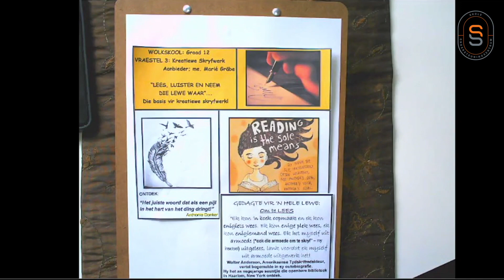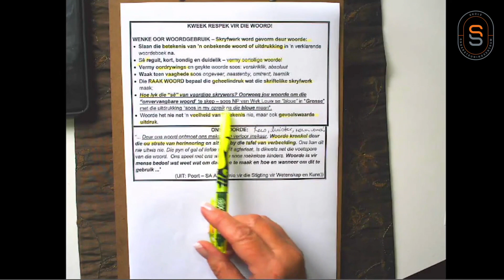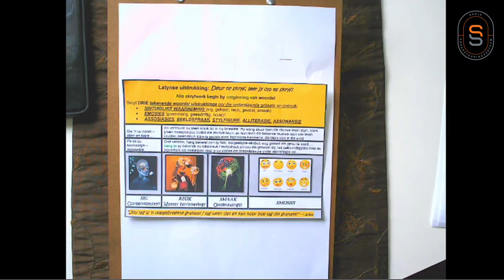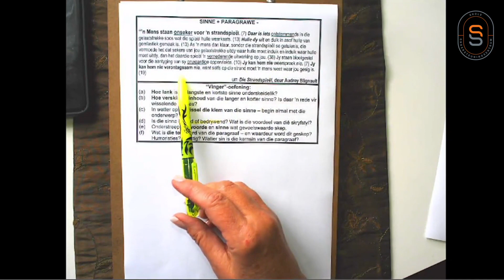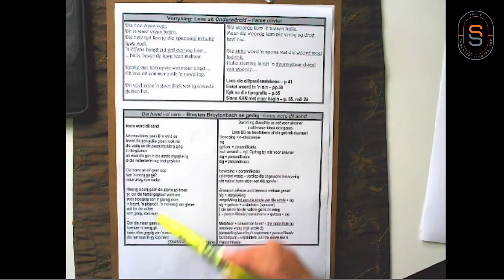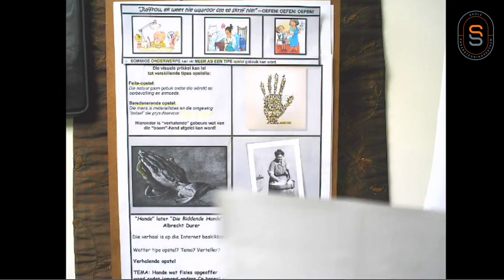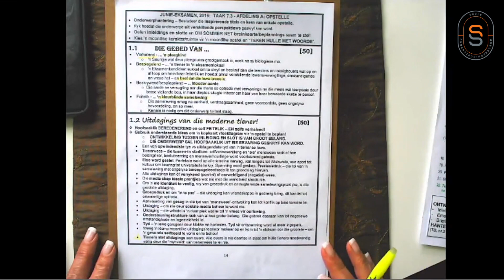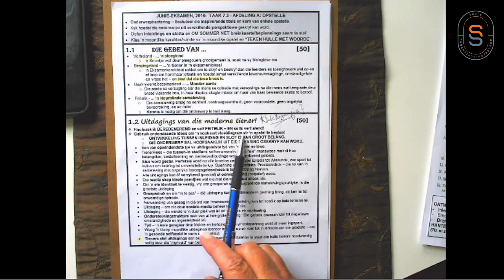Afrikaans Huistaal - Kreatiewe Skryfwerk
Wolkskool Regstreeks. Afrikaans Huistaal - Kreatiewe Skryfwerk vir matrieks